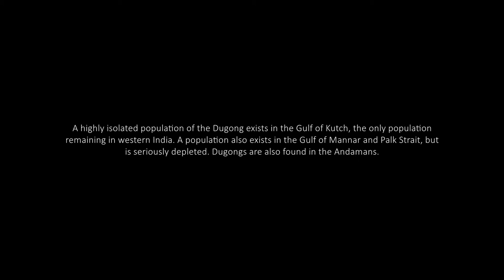A well hung Dugong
The dugong is a gentle marine mammal, a herbivore that feeds on benthic seagrass communities.